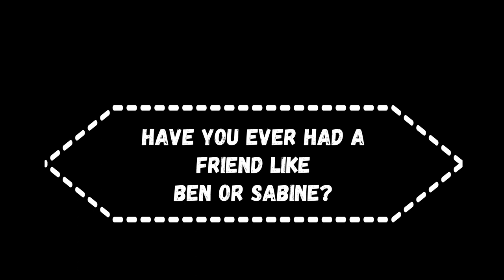Towers Falling Chapters 5 & 6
Miss Garcia and a very unique assignment